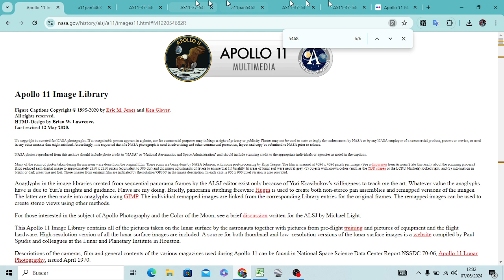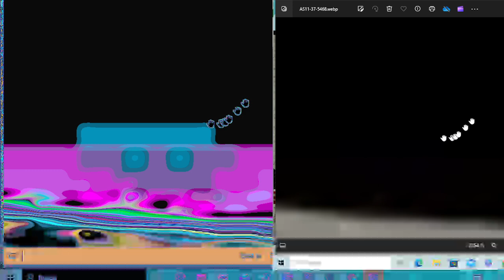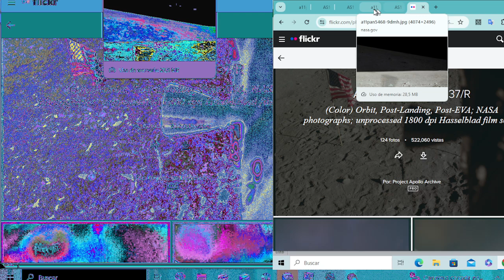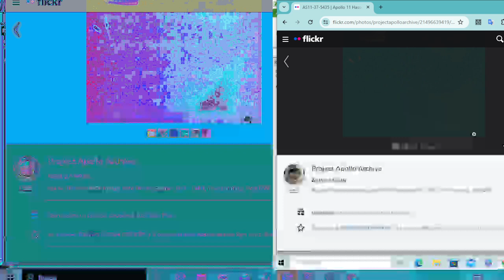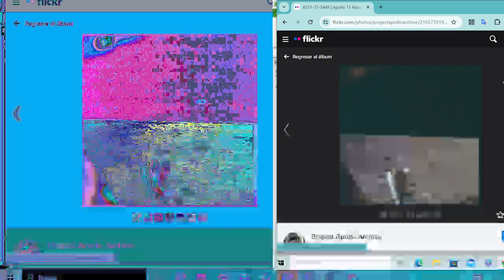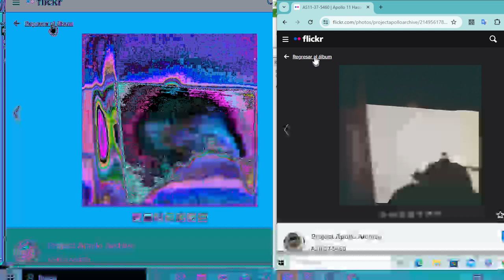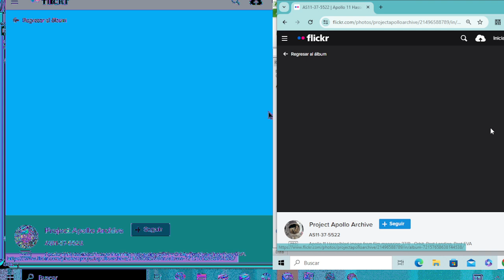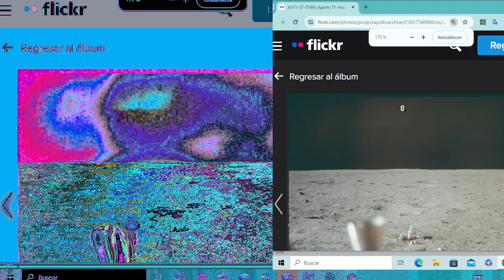Explorando Con Don Luis Sánchez 13x7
Exploración 713: a11pan5468-9dmh - Apolo 17 Álbum 37